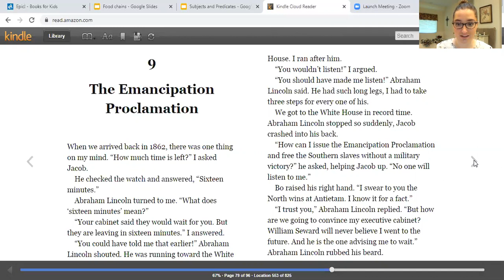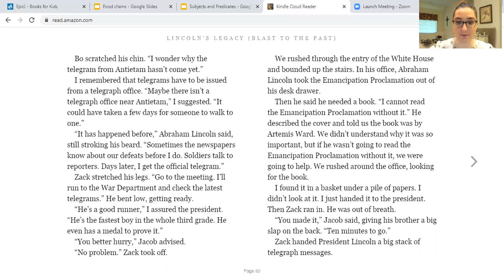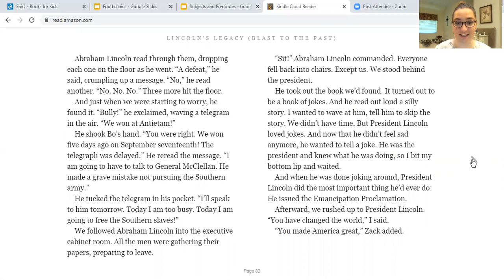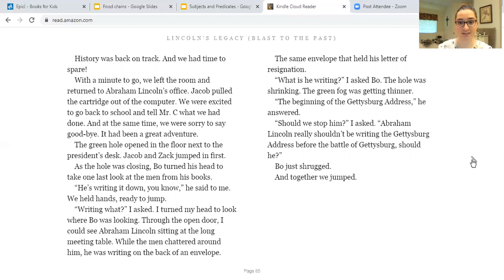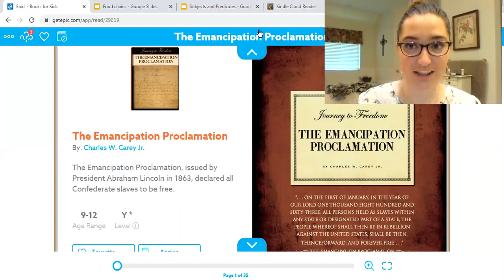3rd Grade - ELA - Emancipation Proclamation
In today's lesson, Ms. Burcham will read the next chapter in our read-aloud and discuss how to research more information on the Emancipation Proclamation.